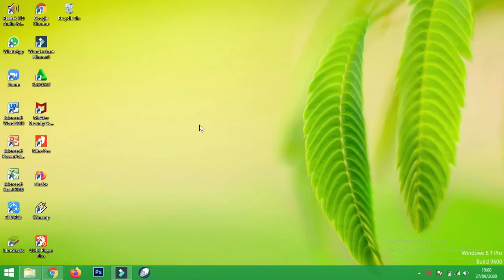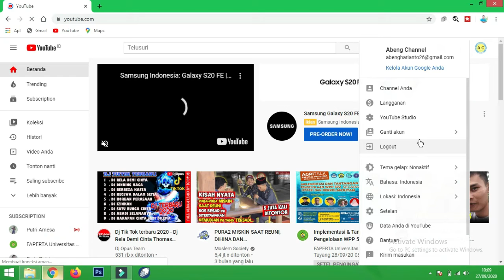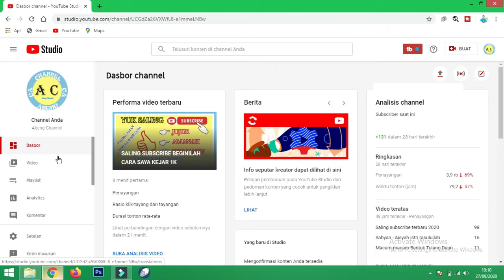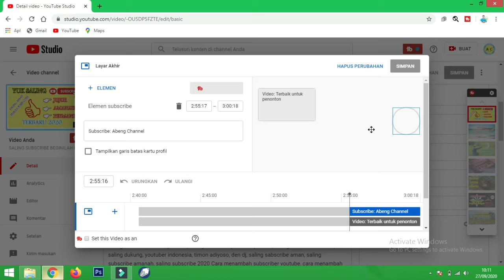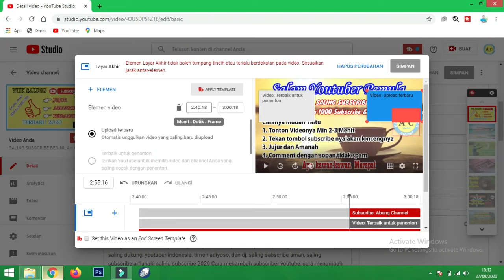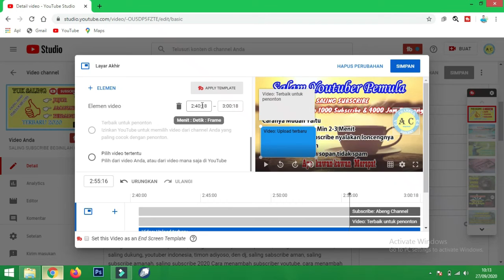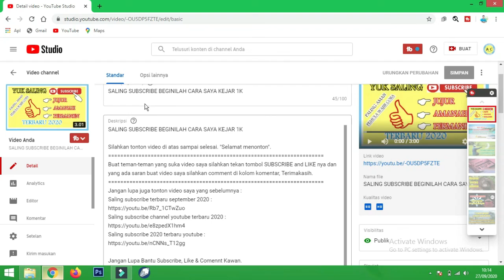Cara menambahkan layar akhir di video youtube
layar akhir sendiri biasanya digunakan untuk mempermudah penonton melihat video kita sebelumnya atau video rekomendasi kita. karna mreka cukup mengklik video yang sudah ditampilkan dilayar akhir video yang sedang mereka tonton.

Silahkan tonton video di atas sampai selesai. "Selamat menonton" dan semoga bisa memberikan manfaat terutama bagi para yotuber2 pemula. aamiin